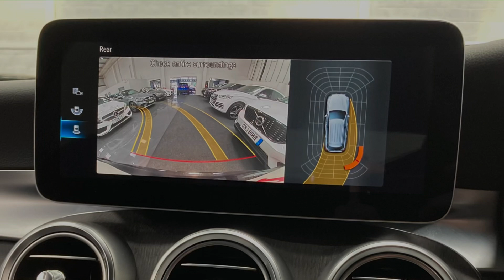Mercedes-Benz GLC220d AMG Line G-Tronic+ 4Matic 2.0 194ps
AMT specialist cars are delighted to bring to market this 2019 (69 Reg) Mercedes-Benz GLC220d AMG Line G-Tronic+ 4Matic 2.0 194ps. This vehicle comes finished in Obsidian Black Metallic paintwork with Black Artico Leather upholstery. Having covered only 15,511 Miles this car is in fantastic condition as you can see from the photos. There’s no shortage of choice in the prestige mid-size SUV market so it’s a measure of how good the GLC is that it stands as one of the best. It’s not cheap but the combination of a premium badge, impressive onboard technology, excellent engines and a real sense of luxury mean it’s worth the money. This Mercedes-Benz has all the specification you need and more including: 19"AMG 5 twin spoke alloy wheels finished in tremolite grey, Rear parking camera with 360-degree parking aid sensors, 10.25" touchscreen infotainment system, Electric heated front seats, MBUX Satellite navigation, Keyless start/stop technology, Multifunctional Leather steering wheel, Mercedes DYNAMIC SELECT with choice of driving modes, Dual zone climate control with air conditioning, Cruise control and speed limiter, Bluetooth interface, Climate control, And much more call the sales team ask for James, Rob, Chris or Gerry to discuss in more detail on 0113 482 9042. Here at AMT we offer competitive finance packages, Autoglym Lifeshine, Smart insurance and tracker installation. For more information on the services we offer or about our vehicles for sale or to request a personalised video. This Mercedes-Benz comes with manufactures warranty to give this vehicles new keeper full peace of mind. Service History: Serviced at Mercedes - 10,093 miles - 05/02/2021 AMT Specialist Cars Leeds has been accredited with ‘Auto Trader Customer Service’ Award 2019/2020 and Auto Trader and Car Gurus ‘Highly Rated Dealer’ Award or visit our website. Due to Covid-19, please note that we are operating by appointment only. Our opening hours are: Monday: 9am - 6pm Tuesday: 9am - 6pm Wednesday: 9am - 6pm Thursday: 9am - 6pm Friday: 9am - 6pm Saturday: 9am - 5pm Sunday: Closed Following Government health guidelines, please arrive at your appointment wearing a face mask as this is now mandatory. Without a face mask we will be unable to carry out your appointment. To ensure we operate as safely as possible, we are currently unable to offer test drives. However, our cars are fully sanitised and available for viewing as normal. Black, £35,995